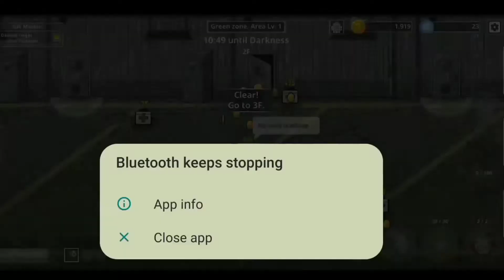Yari na kala ko mga hosetage Mga kalaban bala pina labas ku pa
suport po mga ka journey thank